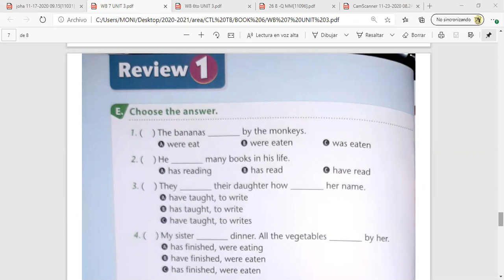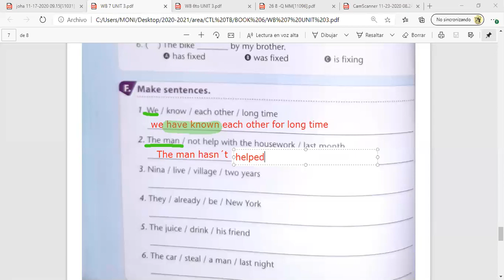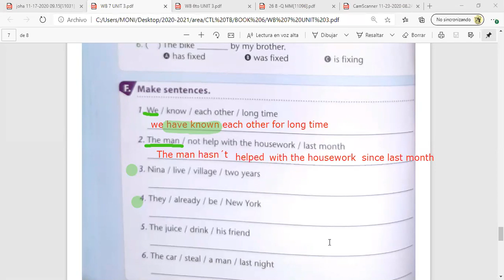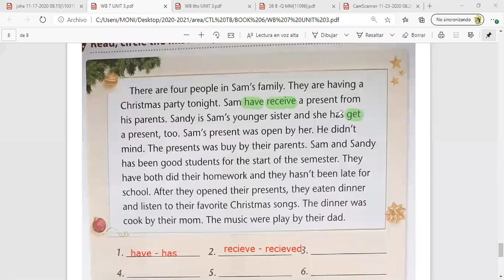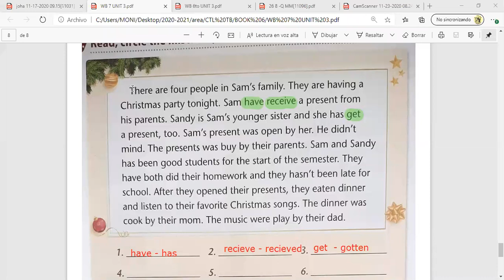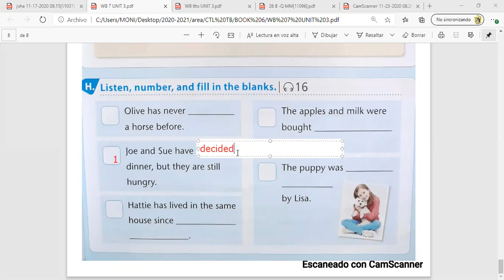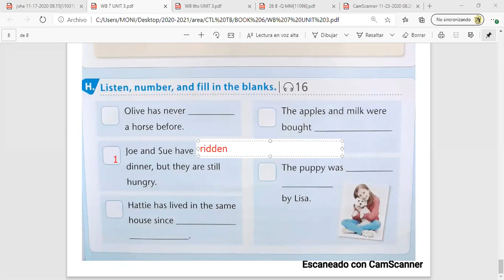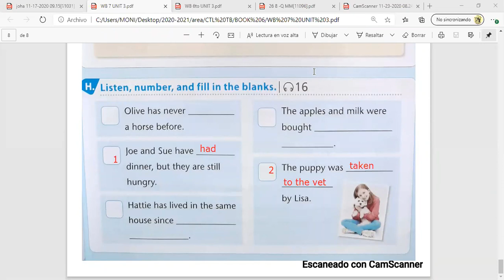7EGB B INGLÉS MONICA 25NOV2020